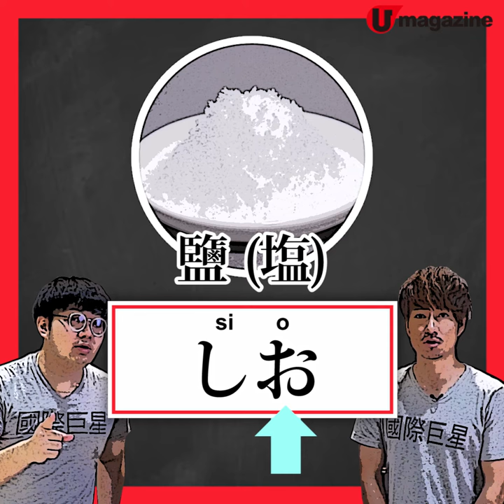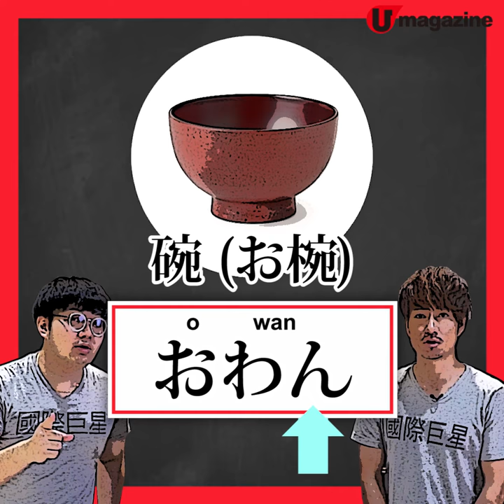【星級教煮】Soko和泉素行教煮 自製惹味薑蔥溫泉蛋 20分鐘食得！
相信大家都因疫情多留家中、多了自己煮嘢食！如果已經煮到唔知煮乜好，不如搞搞新意思煮些 Fushion 菜，等 Soko San 教你煮一味簡單易煮、20分鐘食得，更將日本與香港結合的菜式喇！事不宜遲，去片！

【INFO】
SOKO San 和泉素行 — 我は何しに香港へ？ Why did I come to HK ?

特別鳴謝：蛇羹二燒味舖羅先生、日本師傅本山生先
全方位緊貼《U Magazine》社交平台